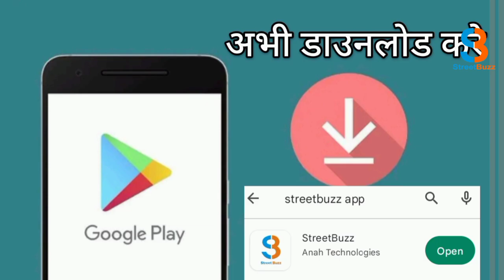CM Nitish Kumar की अध्यक्षता में कैबिनेट की हुई बैठक, 14 महत्वपूर्ण एजेंडो पर लगी मुहर |SB